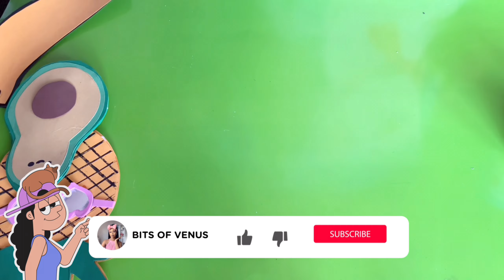DIY Paper Cardboard Crafts: How to Make Paper Fruits for Home Decoration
Hello! In today's paper crafts and cardboard crafts video, I will show how to make paper fruits for home decoration. This DIY paper and cardboard crafts tutorial is simple and easy to make to decoration your home or classroom.

-- CONTENT ---
Intro to paper fruit decoration:  0:00
DIY paper crafts: Paper fruits - avocado 0:13
DIY paper crafts: Paper fruit - pineapple:  2:11
DIY Paper crafts: Paper fruit - banana: 4:39
DIY Cardboard Crafts wall decoration: 5:25
Complete! Subscribe for more: 7:05

--- MATERIALS ---
Paper
Cardboard
Foam Sheets
Superglue
Hot glue
Elastic crepe paper

--- Equipment ---
iPhone XR
Mini Tripod

--- Video & Image Editors ---
VLLO
iMovie
Phonto
Canva
PicArt
VLLO
PicMonkey
Lightroom
Facetune 2
Lensa
Inshot
Ibis paint